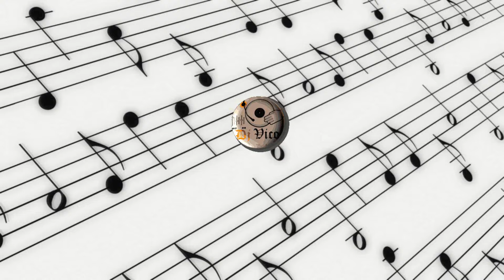Louie Bauzo Orchestra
Boys & Girls Harbor For The performing Arts